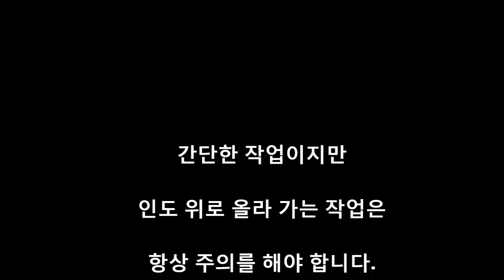드림지게차가 간다)지게차운전 인도위로 올라 갈 때는 조심할 게 정말 많아요(forklift)#0920